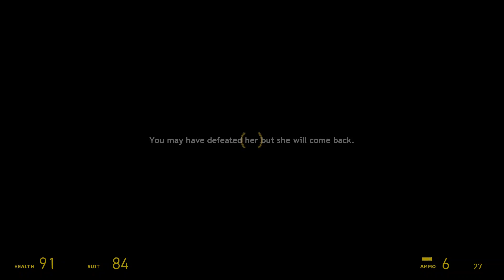Uraraka Boss Battle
Uraraka herself is probably the hardest boss battle I've ever faced in any Half Life #2 custom maps. I wasted 4 minutes of fighting her, much longer than fighting a Nihilanth.